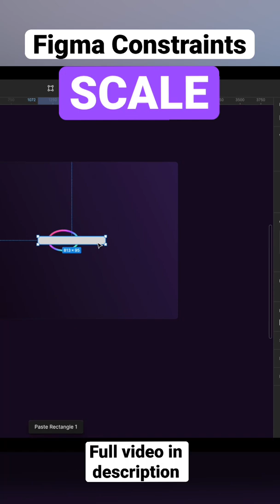Figma Constraints: Scale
What's the difference between Figma's Scale feature and Left-Right/Top-Bottom? Let's find out!